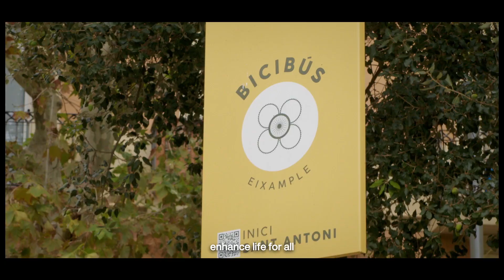What is ICTA-UAB?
🌍 Brave Science for a Changing World 🌍

In times of unprecedented environmental and social challenges, bold action is not an option—it’s a necessity. At ICTA-UAB, we believe that science must rise to the occasion. We challenge the status quo, demand accountability, and push the boundaries of knowledge to drive real-world change.

As a leading environmental research institute, we generate cutting-edge, strategic knowledge to advance strong sustainability. Our work bridges natural, socio-economic, and engineering sciences, ensuring that research is not just innovative—but impactful.

🔬 Pioneering interdisciplinary research
⚖️ Commitment to society and equity
🚀 Brave solutions for a sustainable future
📢 Holding decision-makers accountable

With a team of 200+ dedicated researchers and staff at the Institute of Environmental Science and Technology (ICTA-UAB), we are shaping the future through transformative knowledge and brave solutions.

🔗 Watch our story and be part of the change.